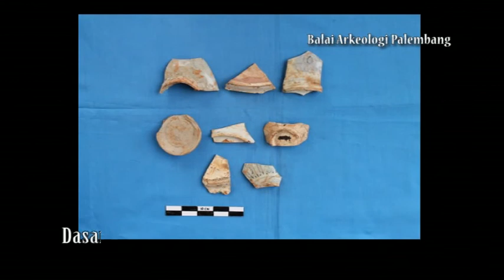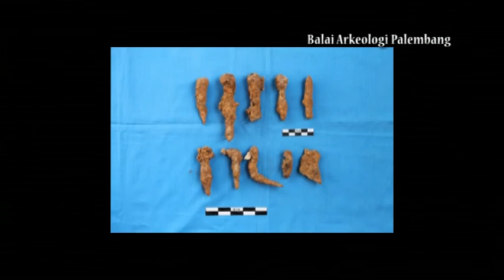Penelitian Belitung Timur Tahun 2012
Bagian dari penelitian oleh Balai Arkeologi Sumatera Selatan atau Balai Arkeologi Palembang pada saat itu. Memiliki tema tentang arkeologi Maritim dan dilakukan melalui survei dan ekskavasi.

Jangan lupa subscibe ya!!!

Mari bersama-sama melestarikan kebudayaan di Indonesia